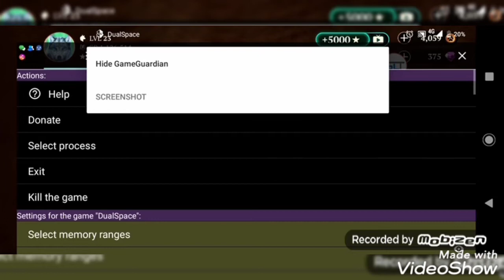The Wolf //hp is not permanent // 🐶🐺